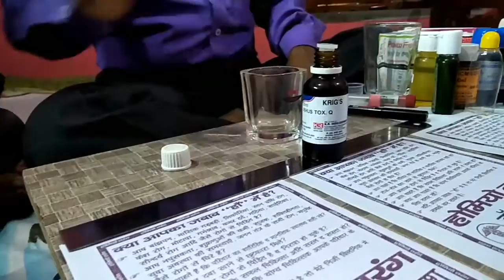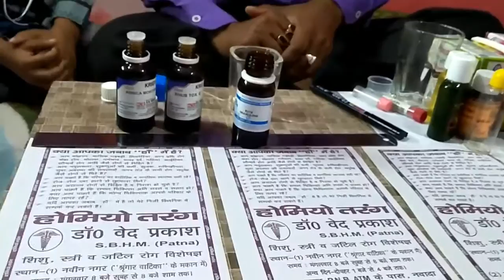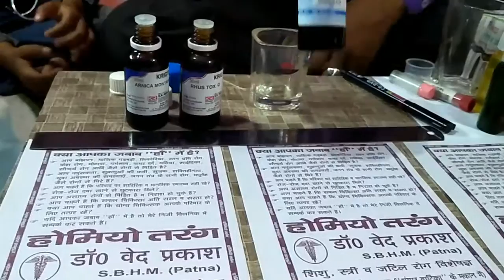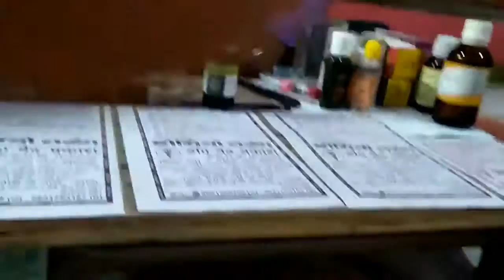Pain oil banayen ghar par